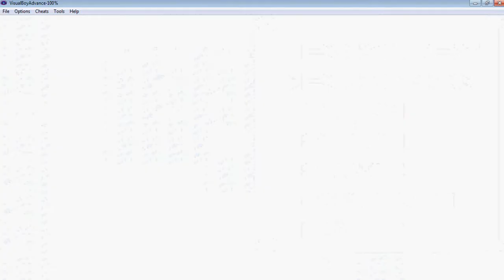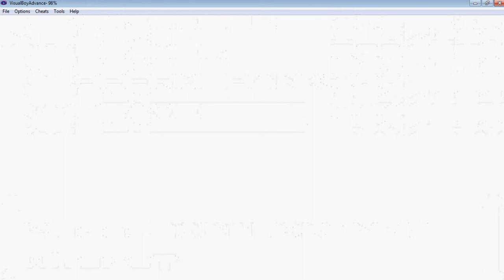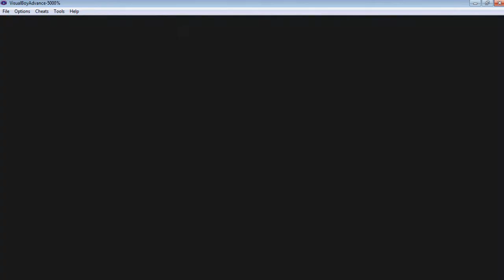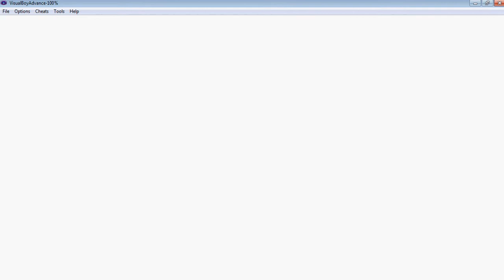Pokemon Yellow Part 15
In this particular part...we finally add to our permanent team while bitching about trees, status issues and the dreaded move of the first generation...WRAP all the while...going on our way to collect the fourth gym badge. Woo! Half way there to being a pokemon master!

Plus our Flamer grows so fast!